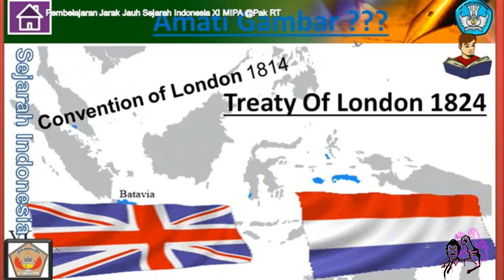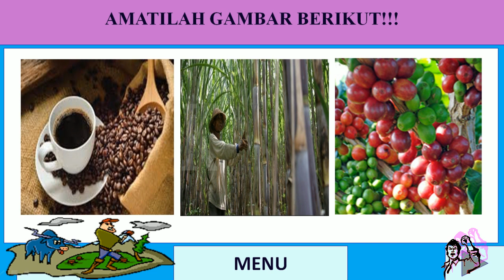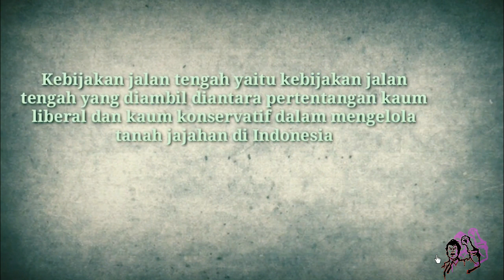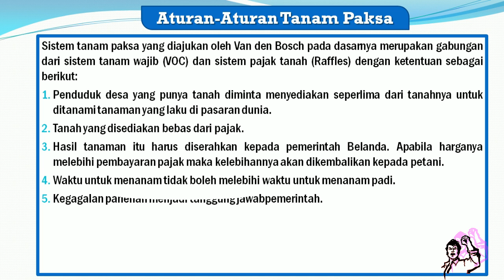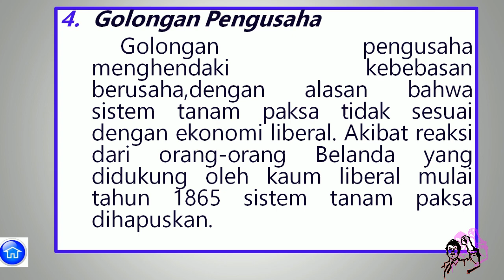" Sosok Tokoh Johannes Van den Bosch dalam Pelaksanaan Sistem Tanam Paksa (Cultuur Stelsel) ".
Awal Mula Tanam Paksa
Saat Perang Jawa berakhir pada tahun 1830, Kerajaan Belanda berada di ujung jurang kebangkrutan. Hal ini terjadi karena biaya yang harus dikeluarkan Kerajaan Belanda selama Perang Jawa berlangsung (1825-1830) sangatlah besar, yaitu sekitar 20 juta Golden. Belum lagi Belanda pada saat itu masih harus menghadapi Perang Padri yang belum usai dan Revolusi Belgia yang meletus pada tahun yang sama semakin merugikan Kerajaan Belanda. Alhasil kas Kerajaan Belanda mengalami kekosongan, sementara utang Kerajaan Belanda pun semakin menumpuk. Krisis yang dialami Kerajaan Belanda inilah yang membuat Raja William I selama Perang Jawa berlangsung memerintahkan agar Jawa dieksploitasi menjadi sumber pemasukan Kerajaan Belanda. Namun, tidak ada satu usulan pun yang dianggap dapat menutupi kerugian yang dialami Kerajaan Belanda pasca Perang Jawa usai.

Raja William I kemudian memanggil Johannes van den Bosch pada tahun 1828 untuk mengatasi krisis ekonomi Kerajaan Belanda. Johannes diangkat menjadi Gubernur Jenderal Hindia Belanda yang baru dengan misi besar mengeksploitasi Jawa demi menyelamatkan Kerajaan Belanda dari kebangkrutan. Pada bulan Januari 1830, Johannes pun tiba di Hindia Belanda dengan membawa rancangan kebijakan yang disebut Cultuurstelsel (Sistem Kultivasi). Melalui rancangan kebijakan buatannya, Johannes berniat menghapus sistem kebijakan liberal buatan Raffles yang bertumpu pada pajak tanah dan sewa tanah, yang dianggapnya menyengsarakan masyarakat Hindia Belanda dengan sistem pajak berupa uang, menjadi hasil tanaman laku ekspor dan sistem kerja.

Praktik Tanam Paksa
Sistem Kultivasi rancangan Johannes van den Bosch memiliki aturan sebagai berikut:

Petani di Hindia Belanda yang memiliki tanah, wajib menyediakan 20% dari tanah mereka untuk ditanami tanaman laku ekspor yang sudah ditentukan pemerintah Hindia Belanda. Beberapa tanaman laku ekspor yang sedang menjadi primadona di masa tersebut adalah teh, kopi, tebu, dan tarum (nila). Hasil panen tersebut akan dibayar dengan harga yang sudah ditentukan pemerintah Hindia Belanda dan akan diekspor ke Eropa.
Tanah yang digunakan untuk menanam tanaman laku ekspor akan dibebaskan dari pajak karena sudah dianggap sebagai pengganti alat pembayaran pajak.
Petani di Hindia Belanda yang tidak memiliki tanah diwajibkan mengganti bentuk pajak dengan bekerja selama 66 hari dalam setahun di perkebunan pemerintah Hindia Belanda.
Waktu pengerjaan tanaman laku ekspor hanya berlangsung selama kurang lebih tiga bulan sejak awal pengerjaan.
Bila ada kelebihan hasil dari produksi tanaman laku ekspor yang berada di luar ketentuan pemerintah Hindia Belanda, maka hasil tersebut akan diserahkan pada masyarakat Hindia Belanda.
Kerugian gagal panen akibat bencana alam atau tanaman terserang hama akan ditanggung pemerintah Hindia Belanda.
Pelaksanaan Sistem Kultivasi diserahkan dan diawasi oleh kepala desa, sementara pemerintah Hindia Belanda hanya akan mengawasi bagian kontrol panen dan transportasi, agar semua proses berjalan sesuai dengan waktu yang sudah ditentukan pemerintah Hindia Belanda.
Namun, pada praktiknya, Sistem Kultivasi rancangan Johannes ini mengalami banyak penyimpangan dan malah membuat masyarakat Hindia Belanda semakin sengsara, sehingga para sejarawan menyebutnya sebagai Sistem Tanam Paksa (Enforcing Planting). Seluruh wilayah pertanian pada akhirnya wajib ditanami tanaman laku ekspor dan para petani yang tidak memiliki tanah dipaksa bekerja selama setahun penuh. Sementara dalam proses panen, pemerintah Hindia Belanda sama sekali tidak mengembalikan kelebihan hasil panen dan kegagalan panen tetap menjadi tanggung jawab para petani. Ironisnya, berbagai penyimpangan ini tidak hanya dilakukan oleh pemerintah Hindia Belanda saja, tetapi juga oleh para bupati dan pejabat desa yang bertugas mengawasi pelaksanaan Tanam Paksa. Mereka sengaja melakukan penyimpangan demi mendapatkan bonus persentase penjualan tanaman ekspor, yang pada akhirnya menimbulkan kemiskinan terstruktur di Hindia Belanda.

Berbagai penyimpangan ini membuat Johannes berhasil memenuhi misi besar yang diembannya. Kerajaan Belanda dapat membayar semua hutang mereka dan dapat mengisi kembali kas kerajaan dari keuntungan raksasa yang dihasilkan Sistem Tanam Paksa. Tercatat sejak 10 tahun Sistem Tanam Paksa diterapkan, Kerajaan Belanda berhasil menaikkan rata-rata ekspor Hindia Belanda sebesar 14%. Bila ditotalkan, selama empat dekade, Sistem Tanam Paksa tercatat menyumbang sebesar 800 juta Golden pada kas Kerajaan Belanda. Berkat jasanya ini, Johannes gelar Graaf oleh raja Belanda pada tahun 1839.